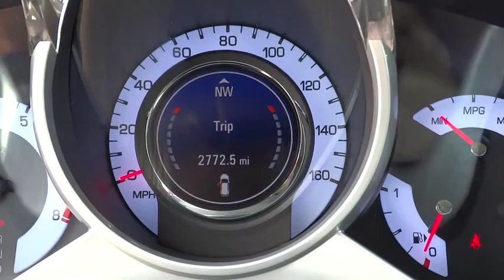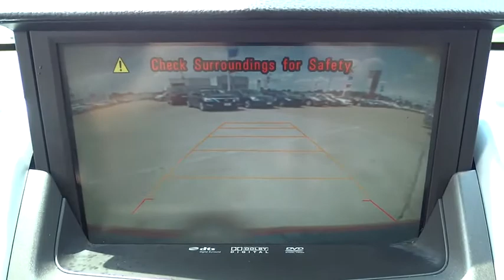2010 Cadillac SRX Conroe, The Woodlands, Spring, Tomball, Houston, TX X51839A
2010 Cadillac SRX

2010 Cadillac SRX Performance Collection - Stock#: X51839A - VIN#: 3GYFNBEY8AS597666

Gullo Toyota
500 I-45 South

Now you're rolling in it. Fine-tuned just like you! Cadillac has outdone itself with this terrific 2010 Cadillac SRX. Refinement at this price just doesn't get any better! J.D. Power and Associates gave the 2010 SRX 4 out of 5 Power Circles for Overall Performance and Design. You know you see people driving these and wonder to yourself...what do they do for a living...? Now you can be the catalyst for someone else's daydream. Drive in confidence and with pride knowing some other driver is envying you and your ride. Contact our pre-owned specialists for your VIP appointment today!